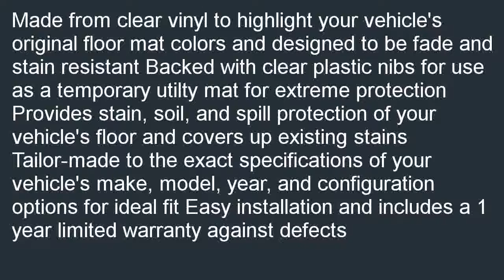Coverking Front and Rear Floor Mats for Select Honda CR V Models Nibbed Vin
Best savings  B000KF3PNY/? Cheapest price for Coverking Front and Rear Floor Mats for Select Honda CR-V Models - Nibbed Vinyl (Clear). Find a Retail Store Coverking Front and Rear Floor Mats for Select Honda CR-V Models - Nibbed Vinyl (Clear).